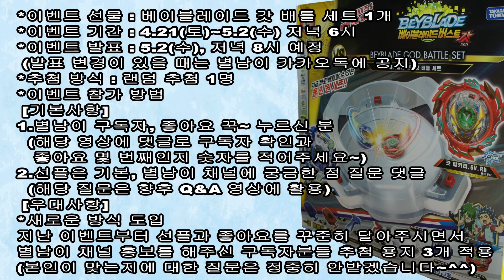Beyblade Burst God - Surprise Event - Children's Day - Kids Toy - Gift - Present - Anime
Beyblade Burst God - Surprise Event - Children's Day
Kids Toy - Gift - Present - Anime - Animation

베이블레이드 버스트 갓 서프라이즈 깜짝 감사 이벤트 구독자분 무료 드림 나눔 선물 어린이날 귀여운 아이들 인기 추천 신제품 초제트  장난감 애니메이션

Valt. Lui. Aiga. Fubuki. Ranjiro. Toko. Suou. Suoh. Houi.
Phi. Phai. Laban Vanot. Jean Bogard. Free.
Winning Valkyrie. Bloody Longinus. Emperor Forneus.
Z Achilles. Crash Ragnarok. Hell Salamander. Archer Heracles.
Revive Phoenix, Vice Leopard, Hazard Kerbeus. Buster Xcalibur
Ultra Z Triple Booster Set, FAFNIR
B-104, B-105, B-106, B-107, B-110, B-111, B-113, B-115, B-117,
B-118, B-119, BG-9, B-120, B-121, B-122
Now their competition begins!!! Battle 3~2~1~Go~Shoot~
Animation, Anime, RAMV, Real AMV,
Real Anime Music Video
Beyblade Burst Chouzetsu
Beyblade Burst Chouzetsu AMV

강산, 아이가(서아진), 후부키(설풍), 란지로(호익), 루이, 스오우, 호우이 ,
파이, 리반 바노, 라반 바노, 쟝 보가드, 프리
사용하는 위닝 발키리,제트 아킬레스,엠퍼러 호르네우스
(엠퍼러 포르네우스), 크래시 라그나로크, 블러디 롱기누스,
헬 샐러맨더, 셀러맨더, 살라만더, 살라만다, 아처 헤라클래스,
리바이브 피닉스, 바이스 레오파드, 해저드 케르베우스.
버스터 엑스칼리버, 울트라 Z 트리플 부스터 세트, 파브닐
뉴스, 정보, 소식, news, RAMV, Real Anime Music Video
신상품 아이들 인기 추천 장난감 베이블레이드 버스트 초제트
이젠 국내 애니메이션으로도 볼 수 있습니다~^^

인기,추천,아이들,장난감,애니메이션,뉴스,정소,소식,news,new